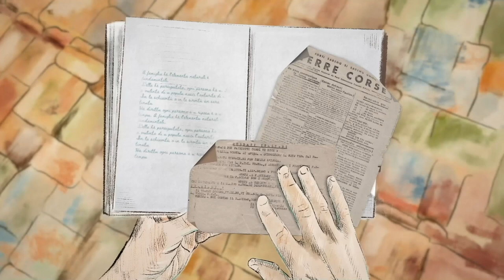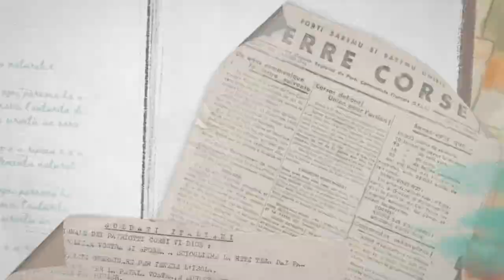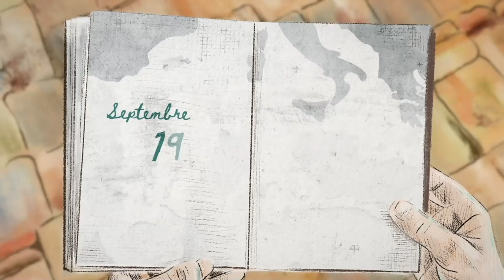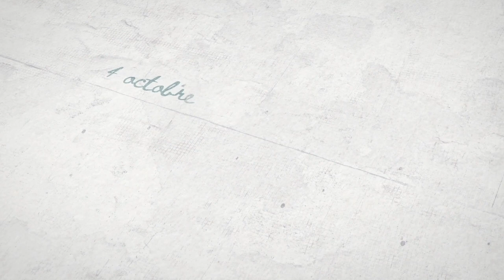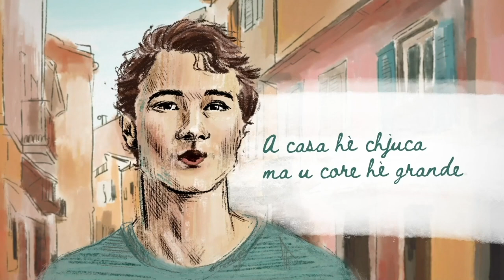SUR LES TRACES DE LA LIBERTE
Ce film d’animation retrace l’histoire de la Seconde guerre mondiale en Corse à travers les regards croisés de Madeleine et de son arrière-petit-fils, Lisandru.
Production Corner Prod